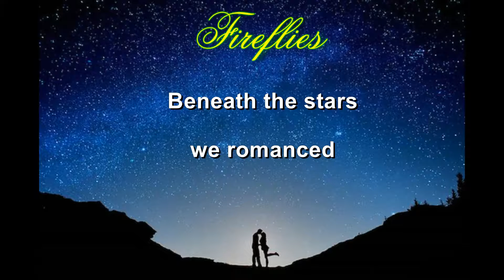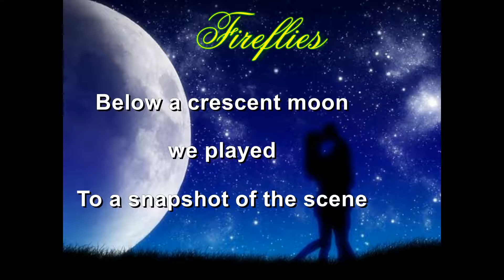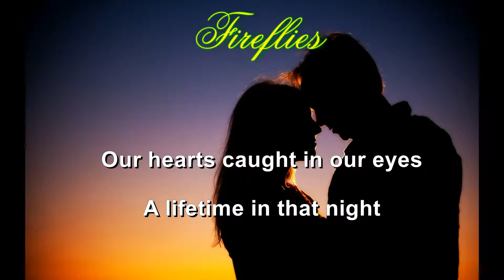Steve Domer "Fireflies"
Wrote and recorded this new ballad in November 2016.
Lyrics were adapted and augmented from a short poem by my friend Scott Loveall.

Behind the bonfire's light we danced
Silhouettes on the wall
Beneath the stars we romanced
Brief sparks in the pall
Our hearts caught in our eyes
A lifetime in that night
Fireflies

Besides the fire's glow we swayed
Shadows dancing to the beat
Below a crescent moon we played
To a snapshot of the scene

Fireflies in the night
Flash before our eyes
Like a spark that fades too fast
Falls back in the ash
Fireflies

Hope this time it lasts
Fireflies